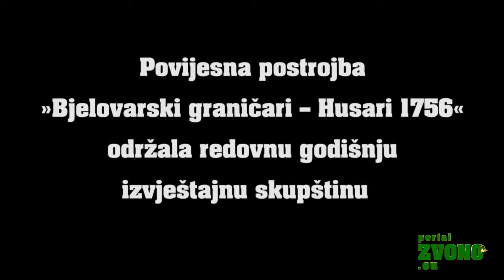Povijesna postrojba »Bjelovarski graničari – Husari 1756« održala redovnu godišnju izvještajnu skupš